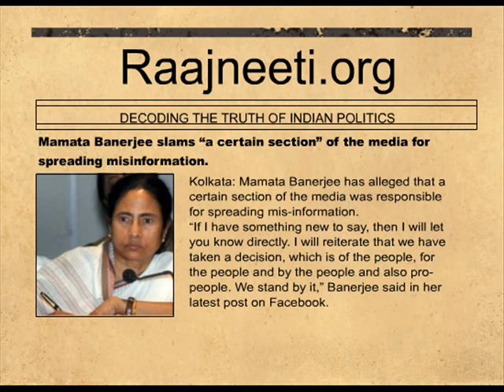Mamata Banerjee slams "a certain section" of the media for sprea.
Kolkata: Mamata Banerjee has alleged that a certain section of the media was responsible for spreading mis-information.

"If I have something new to say, then I will let you know directly. I will reiterate that we have taken a decision, which is of the people, for the people and by the people and also pro-people. We stand by it," Banerjee said in her latest post on Facebook.

"Again a section of negligible channels is spreading misinformation and disinformation at the behest of certain vested interests," she said. "Always I have noticed that, whenever a strong stand is taken for the cause of the common people, such section tries to malign and create confusion. It is better not to trust such rumours, gossips and planted news," the West Bengal Chief Minister said.